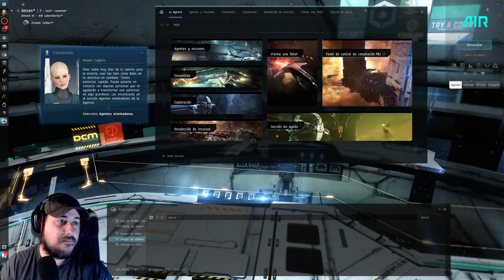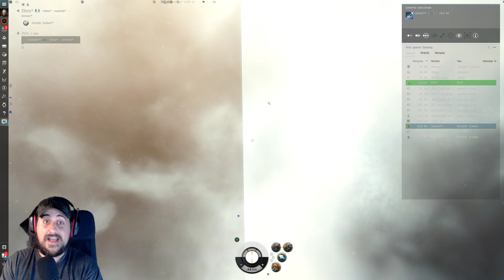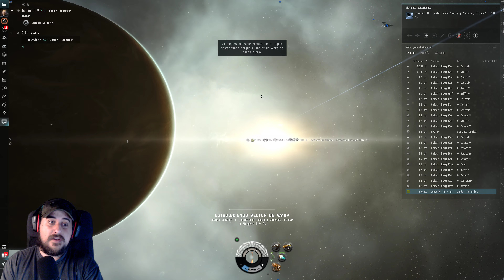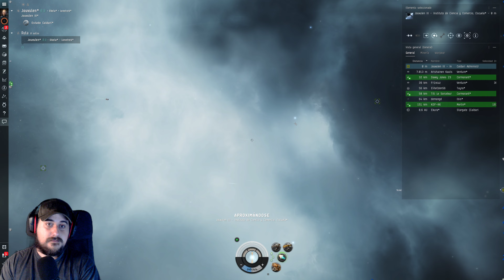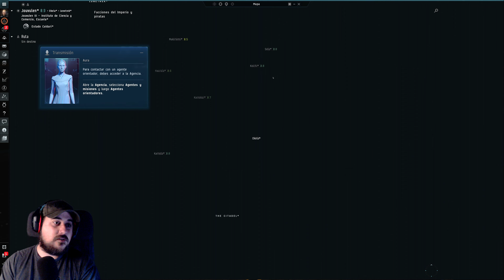Guía de inicio: Como viajar y movernos en | EVE online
⚔️ALISTATE EN EL EJERCITO HELGHAST⚔️ 🎖🎖🎖 (Discord solo para los que quieran alistarse en la corp de EVE online)

Si quieres ahorrar tiempo de juego utiliza el enlace de abajo para registrarte y así conseguir 🔥 1 MILLON de SKILL POINTS🔥